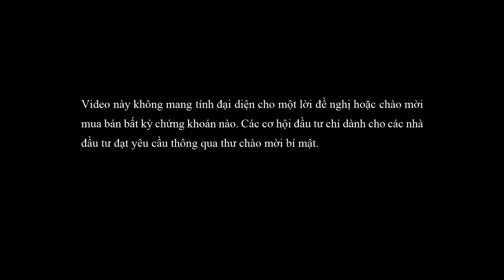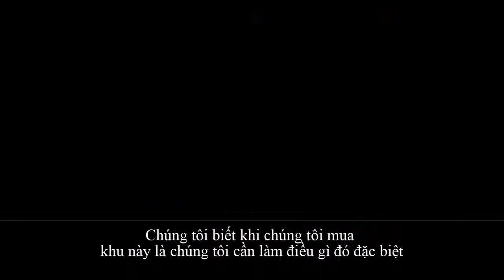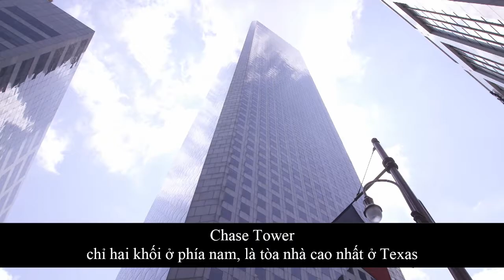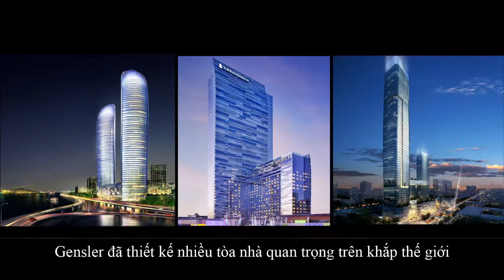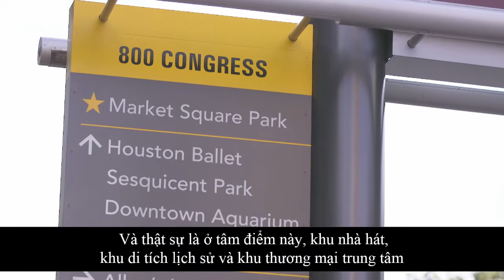[MuaNhaMy.vn] Đầu tư EB-5: Dự án TTTM One Market Square - trung tâm Houston, Texas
NHẬN THẺ XANH ĐỊNH CƯ EB-5 HOA KỲ với Dự án Khu Phức hợp Văn phòng - TTTM ONE MARKET SQUARE , tọa lạc ngay TRUNG TÂM TÀI CHÍNH HOUSTON, TEXAS

One Market Square là tòa tháp đa chức năng rộng 750.805 foot vuông, cao 41 tầng nằm ngay trung tâm tài chính của Houston: Tiểu bang có nền kinh tế tăng trưởng nhanh thứ 3 trong nước, với GDP trung bình là 1,6 nghìn tỷ đô la.

Dự án được phát triển bới Tập doàn Aquinas gần 80 năm kinh nghiệm, cùng với việc đơn I-924 đã được duyệt (Tháng 3/2017), và dự kiến tạo ra số lượng việc làm lớn, Qúy Nhà Đầu Tư (NĐT) sẽ không còn phải lo lắng đến bất kỳ vấn đề phát sinh gì liên quan tới dự án. Điều duy nhất NĐT phải nghĩ đến là chứng minh nguồn tiền đầu tư.

Với kinh nghiệm Tư vấn Đầu tư Định cư nhiều năm qua và sự liên kết chặt chẽ với các Tập đoàn Luật danh tiếng (Fragomen, Tran Law Group, David Hirson…), American Plus Group tự tin sẽ giải quyết được những trăn trở của NĐT, giúp bạn THỰC HIỆN HÓA GIẤC MƠ MỸ TỪ HÔM NAY!

Đặc biệt, chúng tôi KHÔNG thu phí tư vấn - phí xử lý hồ sơ hoặc bất kỳ loại phí phát sinh nào khác trong quá trình tư vấn.

Hotline tư vấn: 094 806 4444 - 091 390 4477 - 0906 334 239